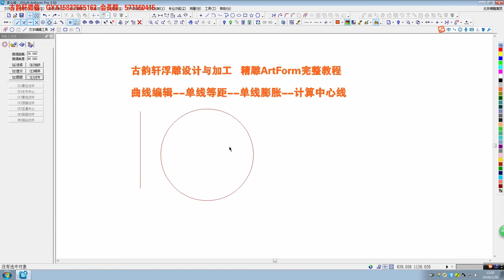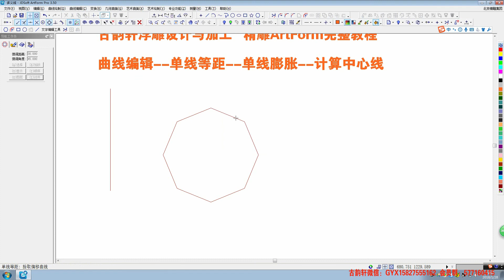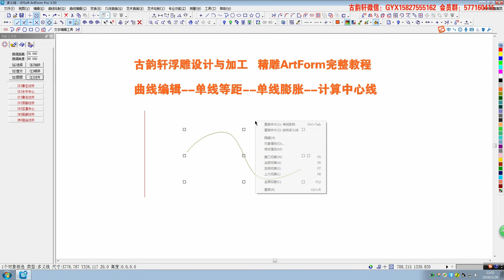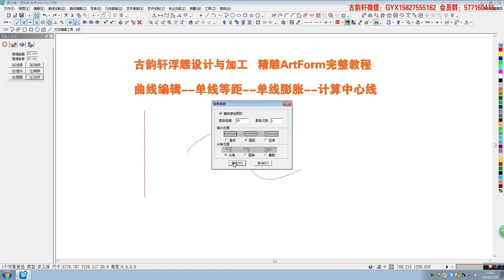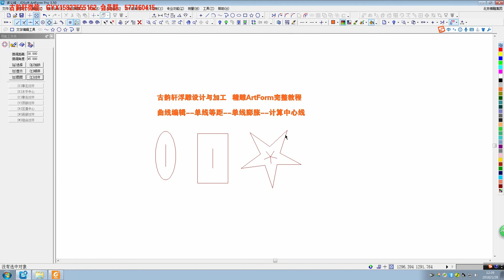北京精雕最新版教程1 21单线等距单线膨胀计算中心线Beijing Jingdiao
北京精雕最新版教程1 21单线等距单线膨胀计算中心线Beijing Jingdiao latest edition tutorial 1 21 single-line equidistant single-line expansion calculation center line